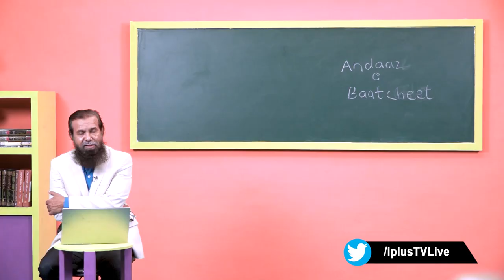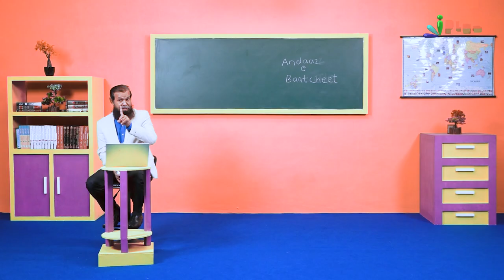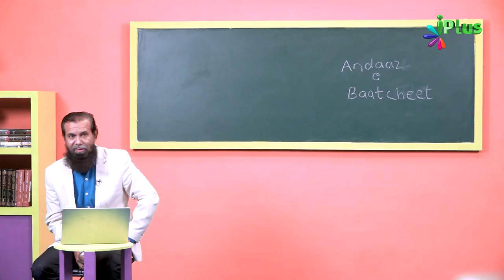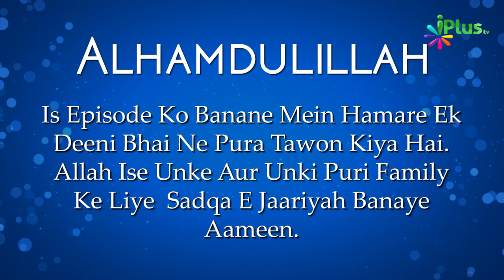Baat Cheet Karne Ka Andaz Part: 3 | Deen For Teenz Season 2 Episde 25 | Nisaar Nadiadwala | iPlus TV